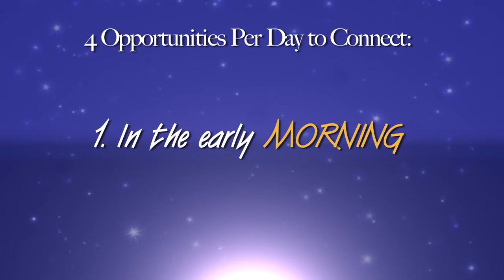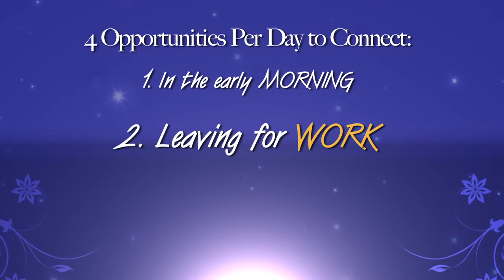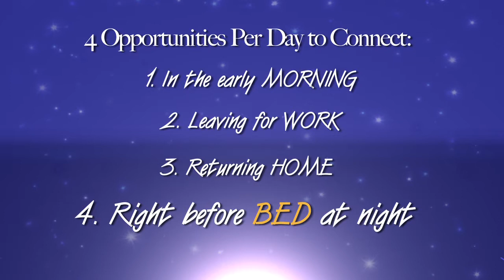Marriage Maintenance Check - Four Points Of Daily Connection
We are very proud to offer our newest release entitled Marriage 101: Back to the Basics.  This video clip is called "Christian Pre Marriage Counseling -- Marriage Maintenance Check -- Four Points Of Daily Connection".  Grace Products has been the leader in Christian pre marriage counseling for 36+ years.